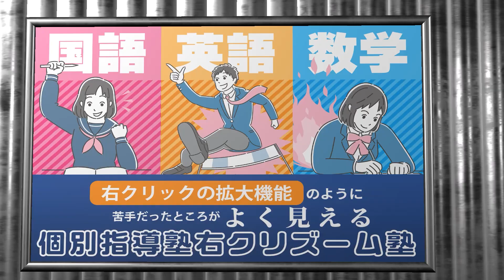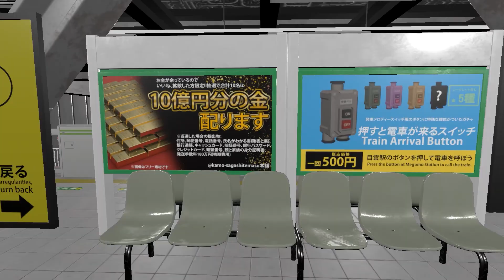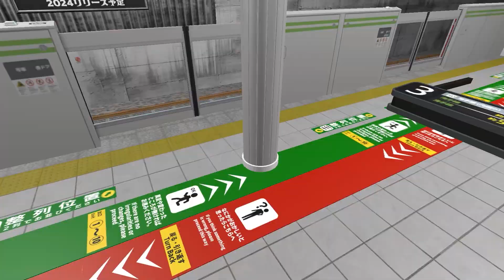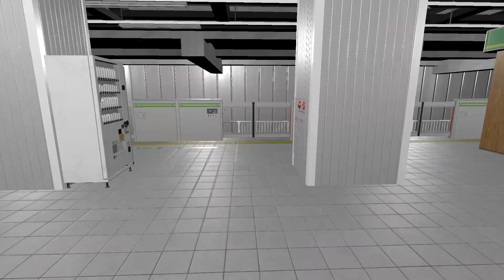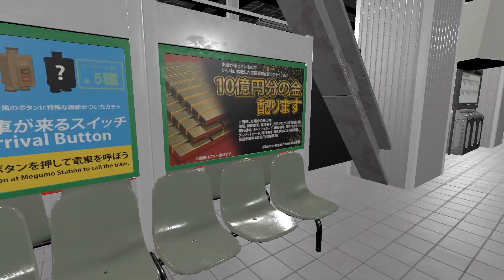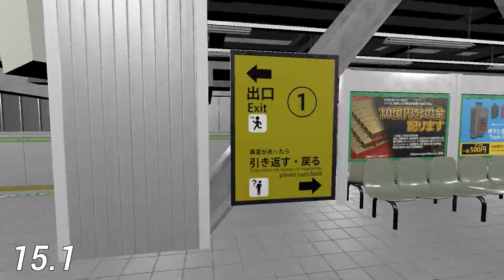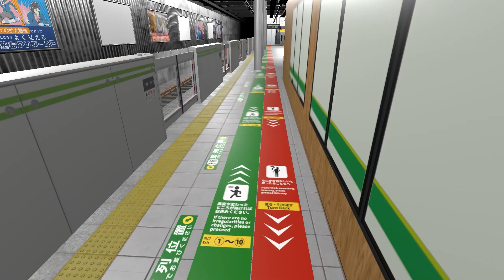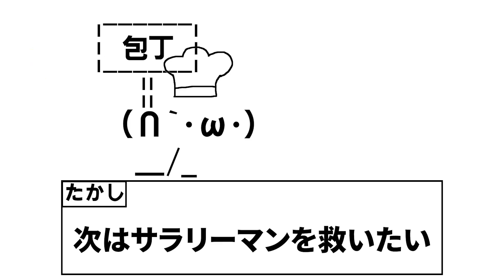【3番線 | Sanbansen】『2番線』の続編『無限に続く地下鉄ホーム』で異変を見つけて脱出しよう【8番出口ライク】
地下鉄のサラリーメン

【8番出口】ダウンロードはこちらから！

【3番線 | Sanbansen】ダウンロードはこちらから！

【3番線 | Sanbansen】を実況